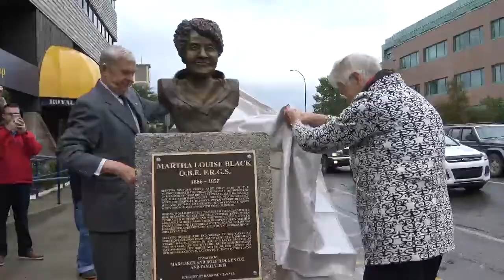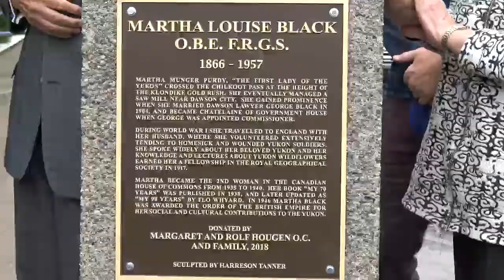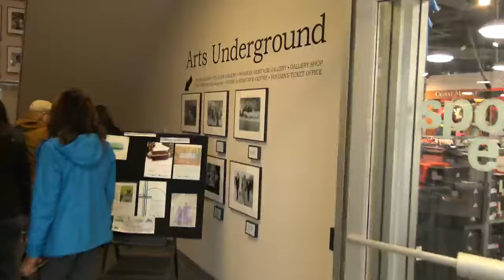Martha Black Bronze Bust Unveiling, Whitehorse, Yukon 2018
“First Lady” of the Yukon Unveiled on Main Street!

Rolf and Marg Hougen are proud to announce that a bronze bust of
Martha Black was unveiled at the corner of Main and 4th at 4pm on Thursday August 9th.

The bust of Martha Louise Black is the seventh in the series of historical busts on and near Main Street commissioned by Rolf and Marg Hougen. Black joins Major General Sam Steele, poet Robert Service, esteemed Elder Angela Sidney, writer Jack London, author Pierre Berton and painter Ted Harrison in their historical legacy.

Ione Christensen, former Canadian Senator, first woman mayor of Whitehorse and first woman to be appointed as Commissioner of Yukon participated in the unveiling. “We were lifelong friends,” says Mrs. Christensen,” Martha was independent and strong-willed! She always said ‘You can do anything that you want. There is no barrier if you really want something.’ She proved that and, yes, she was an influence. I have so many stories that range from cats to corsets to curtseys…”

Everyone was welcomed to the unveiling and to the reception afterwards at Arts Underground with refreshments, stories and selections from Rolf Hougen’s photos and films from Martha Black’s 90th Birthday in 1956. Also on exhibit was reproductions of Black’s hand-coloured lantern slides which she presented in Europe and North America as a lecture called “The Romance of the Klondyke Gold Fields”. The originals of these lantern slides are at Yukon Archives in Whitehorse.

“Martha Louise Black was a pioneer, not only in the Wild West of the Yukon, but in sawmilling, and traversing the wilderness, in botany, and in her war effort “says MP Larry Bagnell. “She was
a pioneer in women’s rights and potential, showing women of the era that even in fields normally occupied by men, women could achieve. She became the second woman in history to sit as a member of Parliament in the Canadian House of Commons.”
“With a lifetime of courageous and inspiring accomplishments, Martha Louise Black truly embodied the spirit of adventurousness and resiliency that defines Yukon’s unique history and character. I am pleased to see her take her rightful place among these six  other Yukon luminaries”, says MLA Jeanie Dendys.

“Martha Black is the definition of an independent woman,” says Commissioner Angélique Bernard who was also present at the unveiling. “Her pioneering spirit and unshakeable courage are inspiring for all Yukoners. I am thrilled to see her statue established alongside many of the pioneering Yukoners along Main Street.”

“This is the 4th time that I will have had the honour to witness the unveiling of historic Yukon figures commissioned by Rolf and Margaret Hougen,” says Mayor Dan Curtis. “Rolf and Marg
continue to show their dedication and commitment to Whitehorse by installing yet another beautiful and important work of art on Main Street for all of us to enjoy.”

“It was a joy to sculpt Martha Black. She was so self-contained and serene,” says Harreson Tanner. Tanner has now created four bronze busts on Main Street including London, Harrison and Berton. Previous busts were created by Chuck Buchanan. “As I worked, my wife Patricia Fortier commented that her peaceful nature and her inner strength made her a welcome addition to our home. We are delighted to share that peace and strength with Yukoners and visitors!”

Rolf Hougen was inspired to commission bronze busts of people who have made significant contributions to Yukon while on his honeymoon in Vienna in 1955. He wanted to create lasting memorials for generations to come. It has given him great delight to learn that tourists have begun to count trips to these busts as part of their tours of Whitehorse to learn more about Yukon history and Yukon art, just as he toured the bronze sculptures of Vienna over 60 years ago.

The Plaque under the new bust reads as follows:

Martha Louise Black
O.B.E. F.R.G.S.
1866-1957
Martha Munger Purdy, “The First Lady of the Yukon” crossed the Chilkoot Pass at the height of the Klondike Gold Rush. She eventually managed a saw mill near Dawson City. She gained prominence when she married Dawson Lawyer George Black in 1904, and became Chatelaine of Government house when George was appointed commissioner. During World War I she travelled to England with her husband, where she volunteered extensively tending to homesick and wounded Yukon soldiers. She spoke
widely about her beloved Yukon and her knowledge and lectures about Yukon wildlife flowers earned her a fellowship in the Royal Geographical Society in 1917. Martha became the 2nd woman in the Canadian House of Commons from 1935 to 1940. Her book “My 70 Years” was published in 1938, and later updated as “My 90
Years” by Flo Whyard. In 1946 Martha Black was awarded the Order of the British Empire for her social and cultural contributions to the Yukon.

Donated by
Margaret and Rolf Hougen O.C. and family 2018
Sculpted by Harreson Tanner